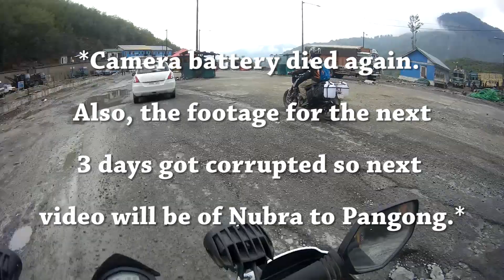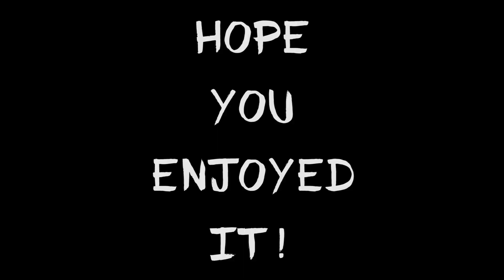Patnitop to Sonamarg | Day 3 | Duke 390 | Duke 200 | Road Trip | Ladakh 2017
On the 3rd day, the goal was to reach Sonamarg which is around 260 kilometers away from Patnitop.
Share the video if you like it. Spread the love!